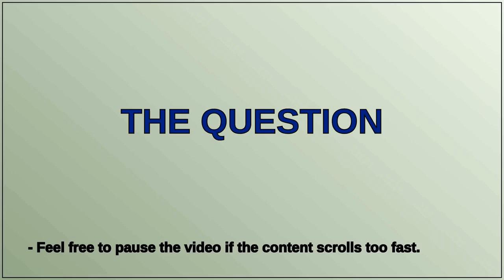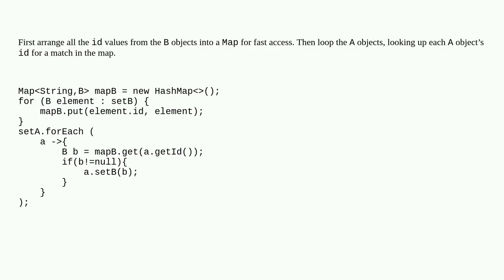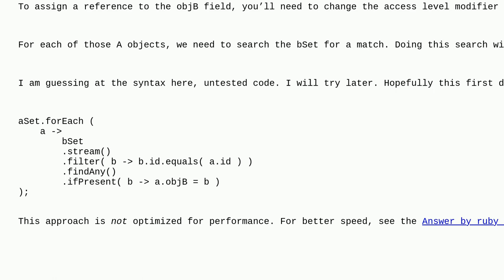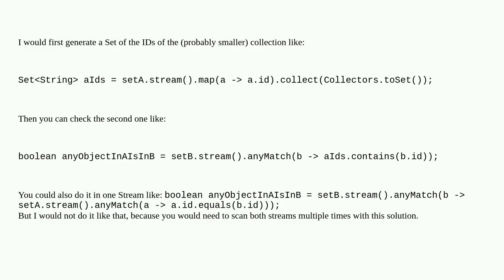Compare two different java collection objects with a common attribute using java streams api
A special thanks goes out to the community

  java-stream java lambda